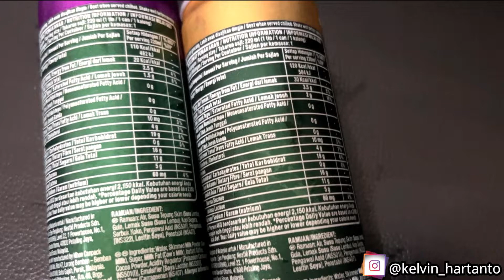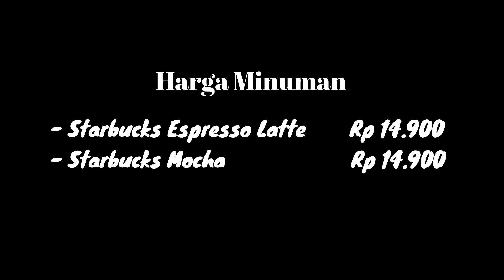Starbucks Doubleshot Espresso Kalengan (Must Try Kawan!!!)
"Review Starbucks Doubleshot Espresso Kalengan"